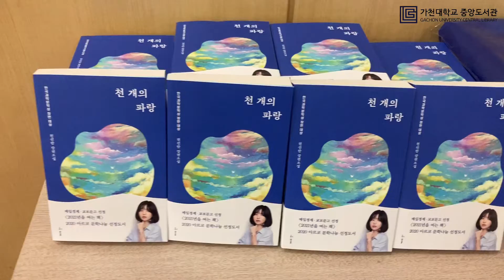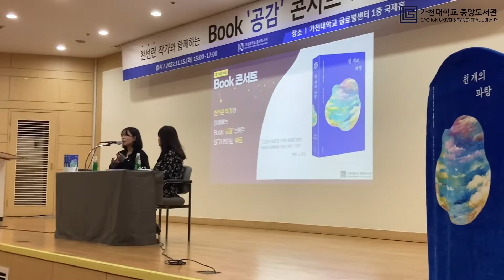[가천대학교 중앙도서관]💙제 17회 천선란 작가와 함께하는 북콘서트 스케치 영상💙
[가천대학교 중앙도서관]

안녕하세요 가천인 여러분👋
2022년 11월 15일에 제 17회 천선란 작가와 함께하는 북콘서트가 열렸던거 다들 기억하시죠~📚🎤
그때의 순간을 짧게 영상으로 만들어봤습니다..✨🎬
SF가 전하는 위로라는 주제로 천 개의 파랑이라는 도서와 함께 북콘서트가 진행되었는데 너무 인상 깊었던 순간이었습니다💙

앞으로도 여러분의 많은 관심과 사랑 부탁드려요🎀📖